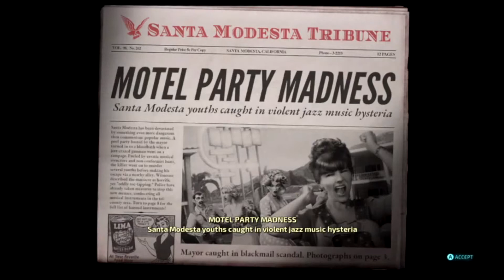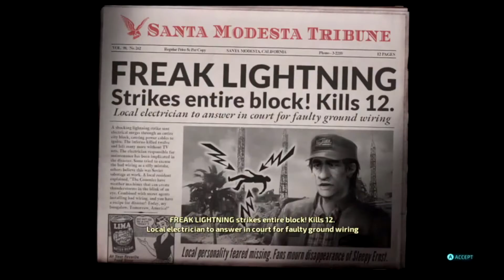Destroy All Humans: Part 4: Woo Pool Party